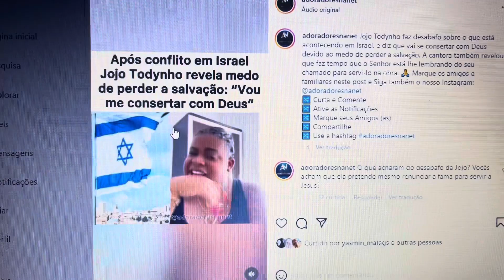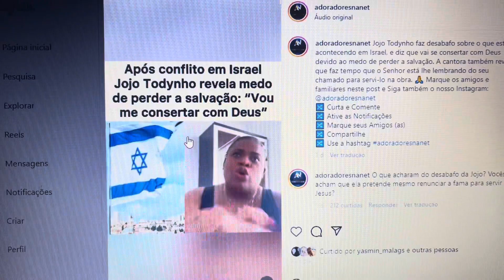Após conflitos em Israel , com esse sentimento que gerou polêmica na vida da Jojo Todinho || Miro